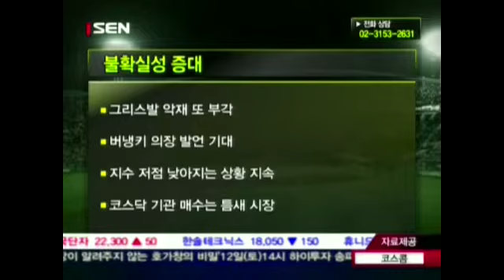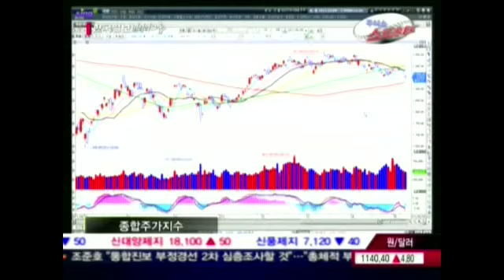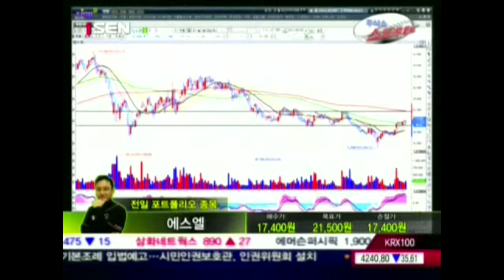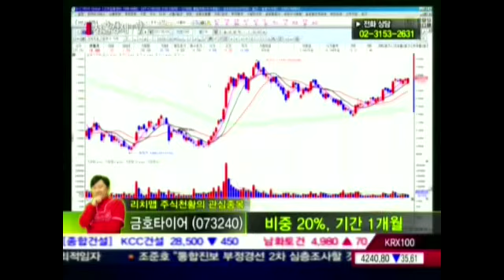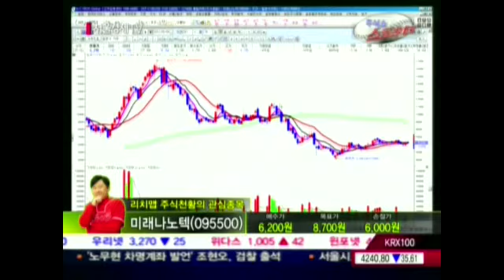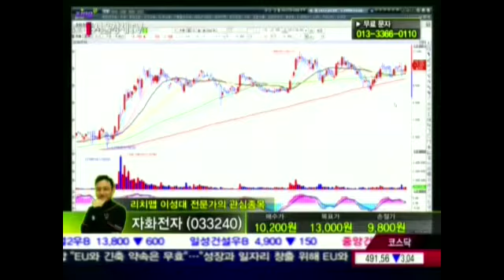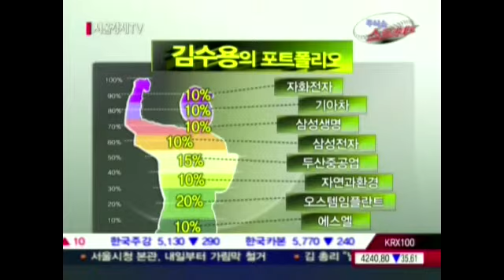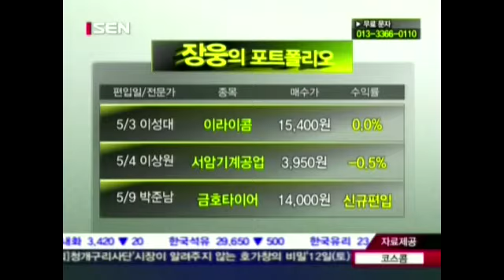20120509_주식쇼 스트라이크_26회_1부_주식배틀 1억쇼